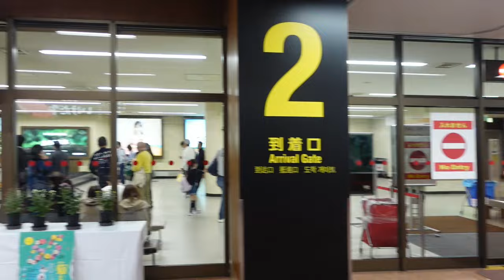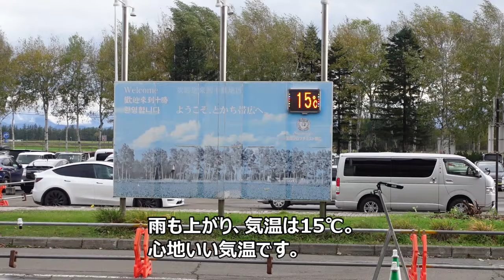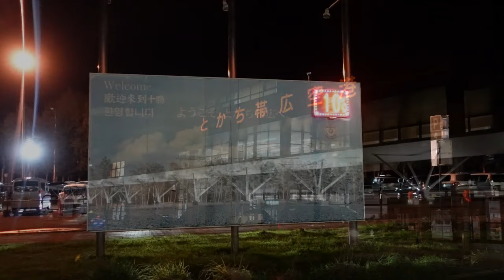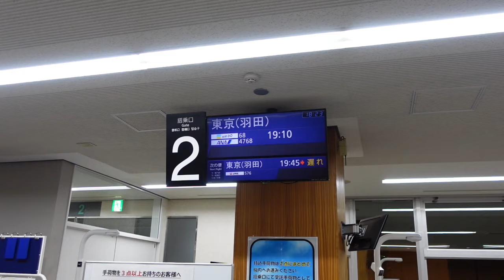空港探訪：とかち帯広空港編 広大な十勝平野にポツンとある地方空港…でも魅力満載！室内展望デッキから快適に飛行機見物 空港周辺で飛行機撮影もバッチリ！ 帯広限定の六花亭のお菓子を堪能♪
0:00～　オープニング　とかち帯広空港に着陸（機内からの眺め）
1:24～　降機しターミナルビルへ
2:20～　ターミナルビル内の紹介　1階到着ロビー
3:23～　ターミナルビル外観
3:50～　2階出発ロビー
4:19～　帯広限定、六花亭のサクサクパイ
4:36～　3階展望デッキ
5:20～　出発機のプッシュバック→タキシング→離陸
7:04～　空港周辺35エンド付近から着陸機を撮影
7:37～　夜の空港　出発準備　保安検査を受けて制限エリア内へ
8:11～　制限エリア内、搭乗ゲート付近
9:08～　搭乗手続きをして機内へ
9:34～　プッシュバックで誘導路へ
10:09～　離陸　夜の空港周辺の景色
10:57～　景色と供にエンディング